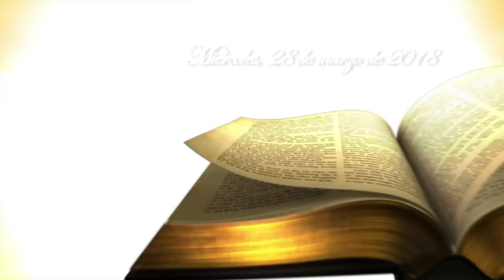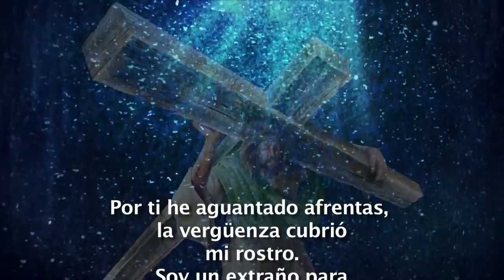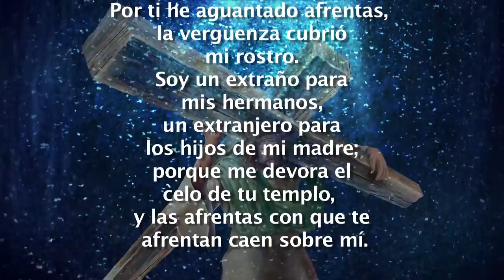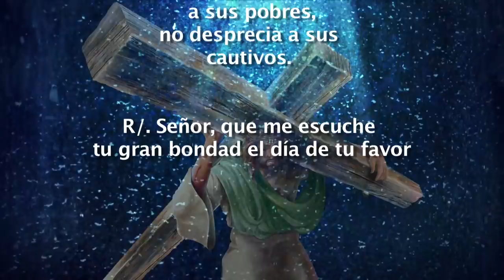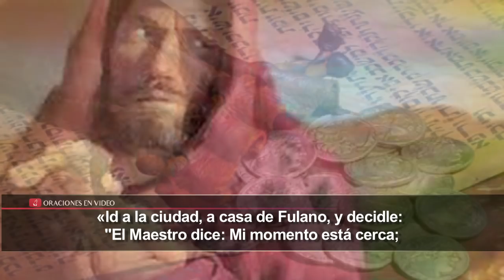Evangelio de Hoy Miércoles 28 Marzo 2018